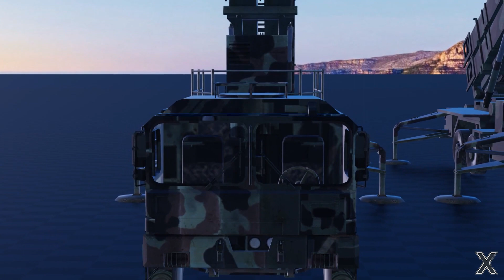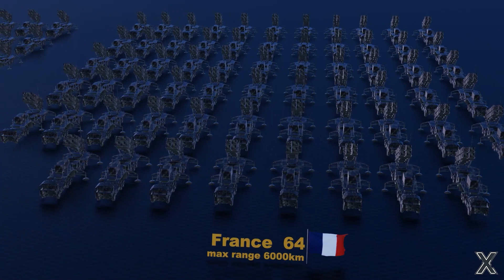Ballistic Missile fleet strength by Country 2023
Hey, everyone! In this video, we delve into one of the most vital modern military technologies: ballistic missiles of countries. Ballistic missiles serve as both strategic weapons and symbols of military power for nations across the globe. In this video, we explore the power and capabilities of ballistic missiles possessed by different countries.

Ballistic missiles, due to their incredible capabilities, are regarded as a significant threat and formidable force. Factors such as range, speed, accuracy, and payload define the strength of each nation. We examine the latest statistics and figures relating to ballistic missiles of various countries.

Together, we'll examine how countries like the United States, Russia, China, India, and others are leading in the development and testing of ballistic missiles. Additionally, we'll see how each country's capability for improvement and analysis of their missile systems plays a role.

In this video, you'll become acquainted with the capabilities, specifications, and power of ballistic missiles from different countries, gaining a deeper understanding of their role in the global military landscape.

Join us on this journey through the world of military technology and the power of advanced ballistic missiles!

Infraction - Skylight